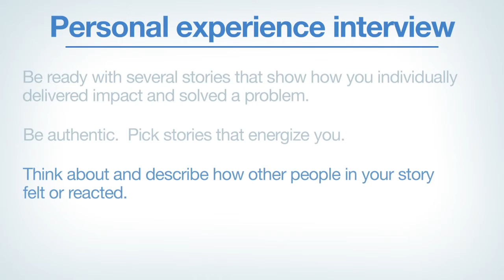Vietnam Consultant Channel ► Interviewing with McKinsey Personal experience interview